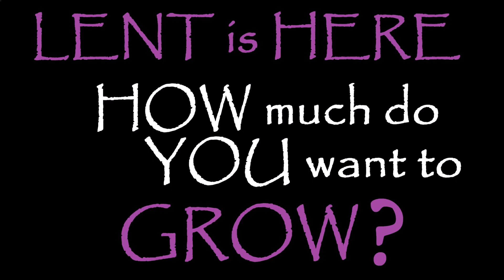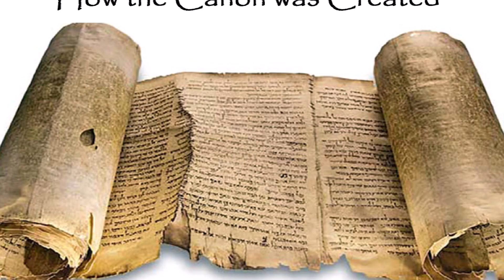Sunday Gospel Readings This Lent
Study all Sunday Gospel Readings this Lent with Bible Alive Presentations!